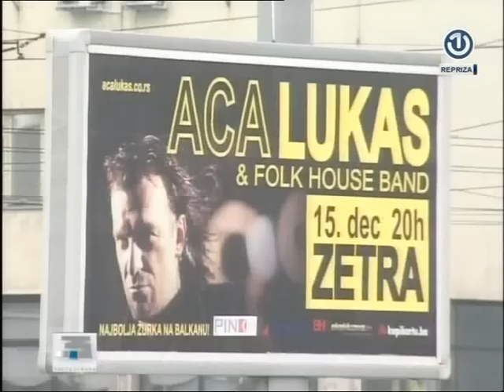Treća strana - Emisija 45 (10.12.2012.): "Samo nek' ne puca"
Šta su danas vrijednosti i ideali u BiH? Jesmo li i zašto suočeni s krizom duha? Živimo li vrijeme iz kojeg možemo nešto naučiti?
Gosti emisije: dr. sc.Hanka Vajzović-profesorica na Fakultetu političkih nauka Sarajevo, Emir Imamović-novinar i književnik, Veselin Gatalo-pisac, dr.sc. Siniša Marčić-član MENSA BiH i sociolog
SKYPE komentar: Jurica Gudelj, novinar Oslobođenja